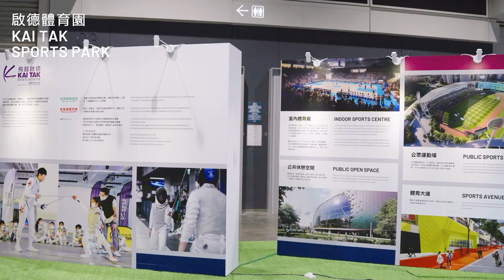啟德體育園 運動博覽 Sports Expo 2022